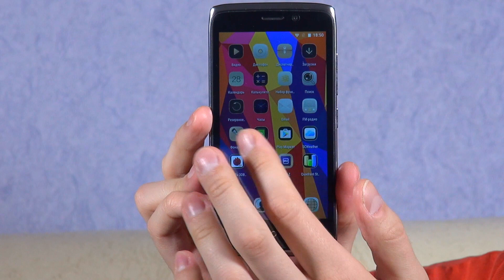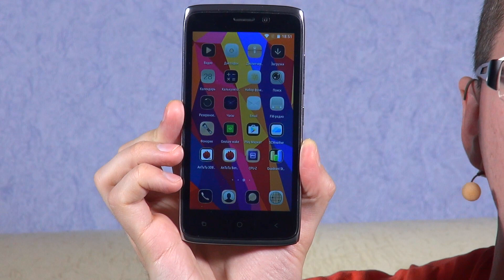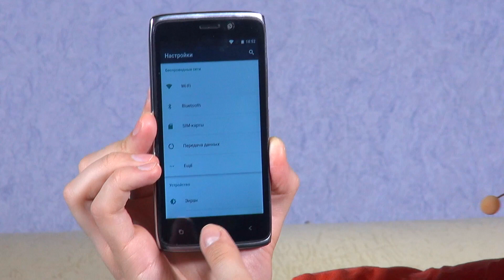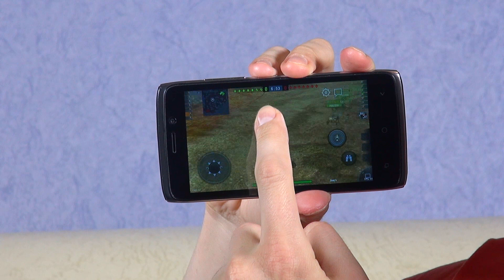Bluboo Mini - бюджетный компактный китаец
СКАЗАТЬ "СПАСИБО":
. Bluboo Mini - решение для тех, кому не хочется платить много, кому нужен смартфон на второй-третий номер или на "всякий пожарный".